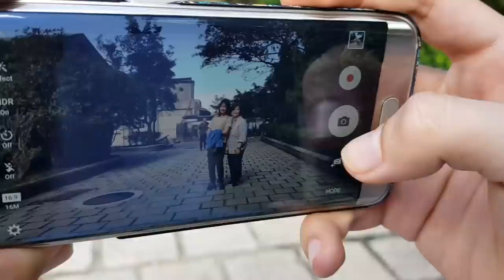My favorite country! Taiwan, number 1! - Trip Ni Yani 2017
My favorite country so far!

I really loved Taiwan's fair weather. Their food is also undeniably delicious, you'll really enjoy foodtripping around their night markets!

What I enjoyed the most were the trips around their rich cultural sites like the Gold Mine Museum and the Yeliu Geopark.

Visit Taiwan soon!

If you are just looking for plain fun, from food tripping to traveling, or just looking for random fun contents then you are in the right channel! ❤